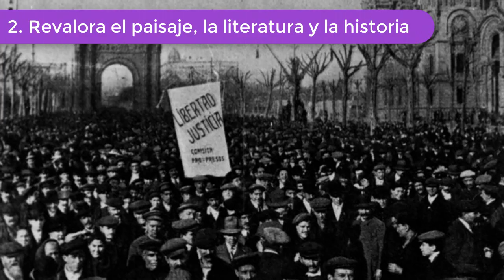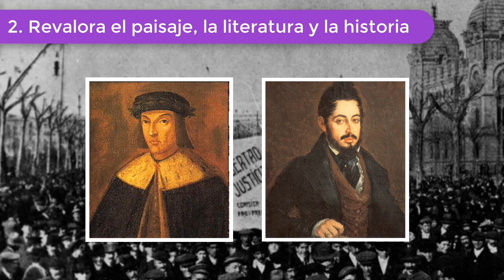La Generación del 98: Historia/Características/Representantes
Si deseas leer el repaso histórico que hago en el video, puedes visitar mi blog:

Un saludo enorme, en esta grandiosa oportunidad traigo un tema fabuloso. Se trata de un corto resumen de la reconocida Generación del 98. En el video veremos el contexto histórico en el que se desarrolló, sus características principales y alguno de sus representantes, tal como sería Antonio Machado, Pio Baroja o Azorín.

00:00​​ Presentación
00:21 Historia de La Generación del 98
01:24​​ Características de La Generación del 98
02:31​ Representantes de La Generación del 98